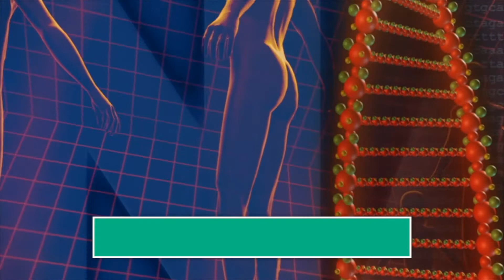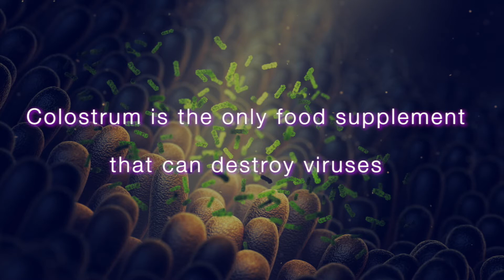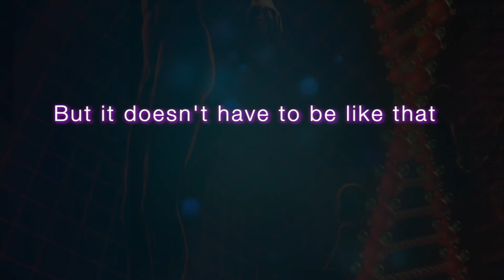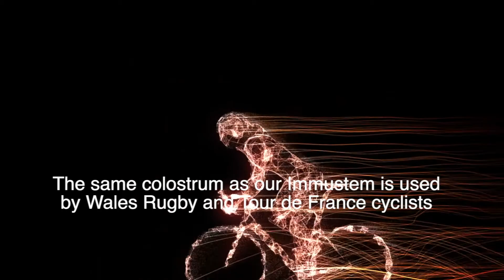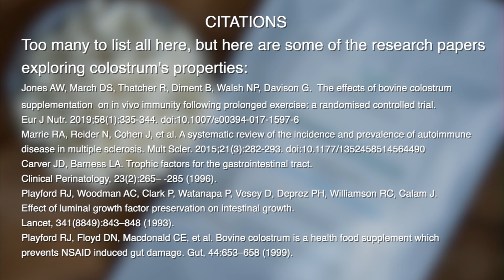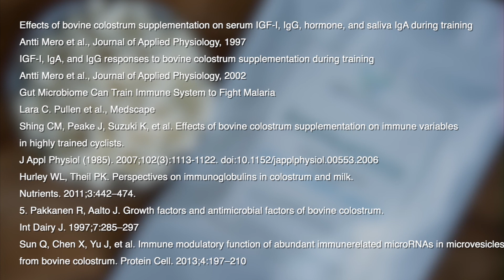WHAT IS COLOSTRUM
What does colostrum do? What are its properties? What can I expect? This film lays out the scientific research behind colostrum, detailing it's properties and how it can help our health.